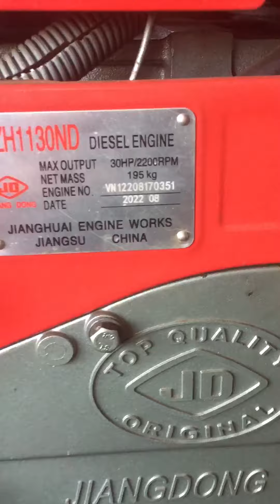Đi sữa trục nhông hộp lai,gặp được xe Đại Phát mới đóng song